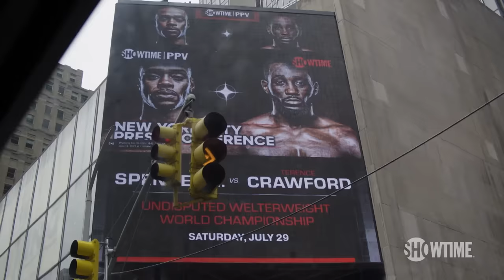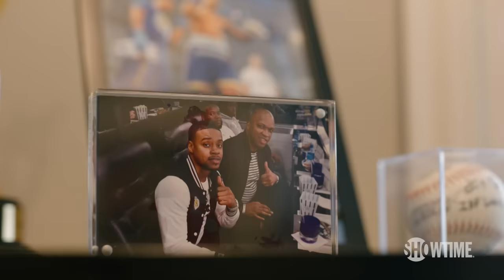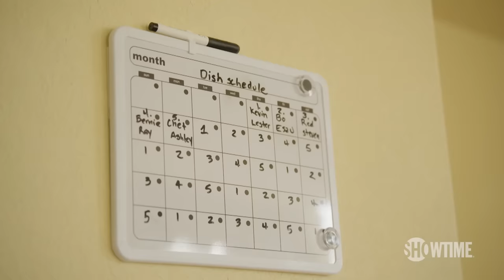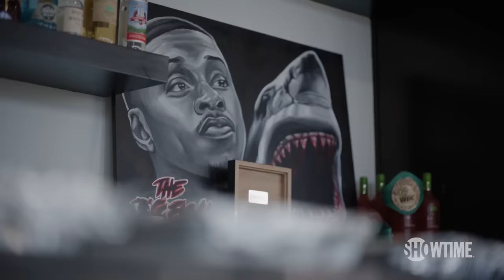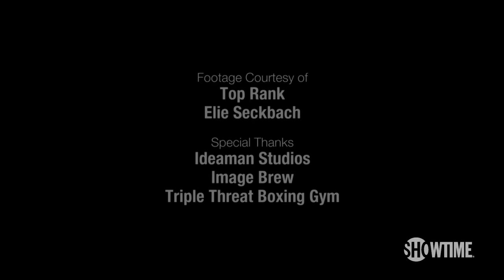ALL ACCESS: Spence vs. Crawford | Ep 2 | Full Episode | SHOWTIME PPV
The Emmy® winning series takes viewers beyond the ring with unprecedented access as undefeated superstars Errol Spence Jr. and Terence Crawford prepare for a matchup that will go down in history as one of the most significant fights of all time.

spencecrawford is Saturday, July 29th on SHOWTIME PPV.